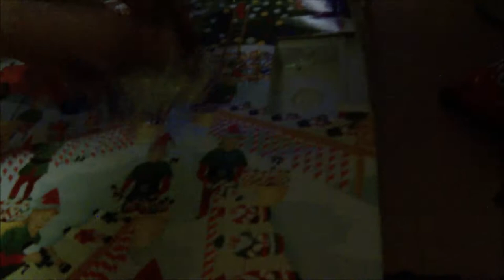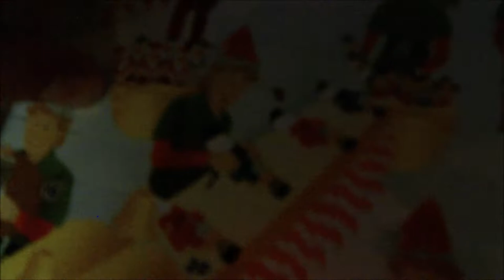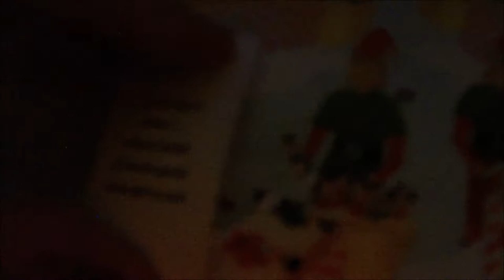Let's eat the Advent Calendar! Day 5 (12-5-2012)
Hello! I forgot to upload an Advent Calendar video yesterday, so i get to eat 2 chocolates today! WOAH!